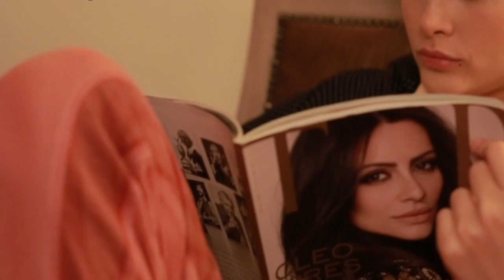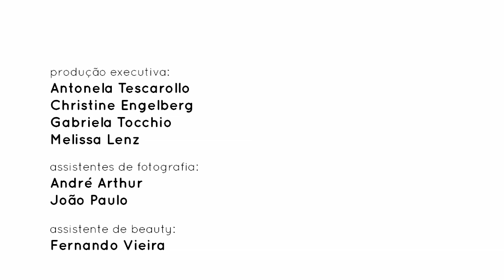Bastidores da TOP Magazine com Maria Casadevall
Bastidores do ensaio da atriz Maria Casadevall fotografada por Rogério Mesquita, no L'Hotel, em São Paulo, para a edição 178 da revista TOP Magazine.